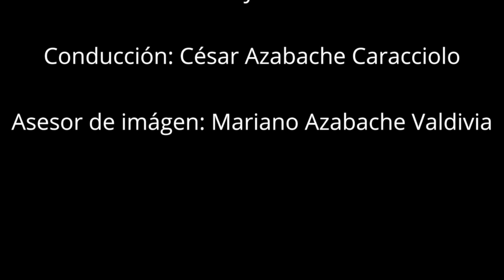En Coyuntura | Entrevista a Jaime de Althaus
LaLeyTV "En Coyuntura" presenta una entrevista realizada por el Dr. César Azabache a Jaime de Althaus, analista político, antropólogo y presidente de Lampadia, sobre la historia reciente del proceso electoral, el modo en que llegamos a esta divergencia y las expectativas de lo que puede pasar.